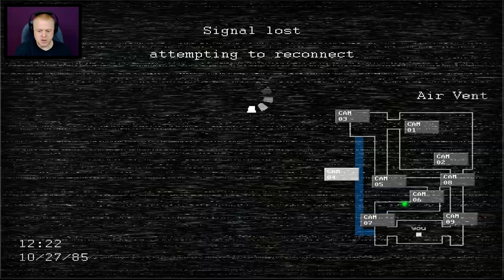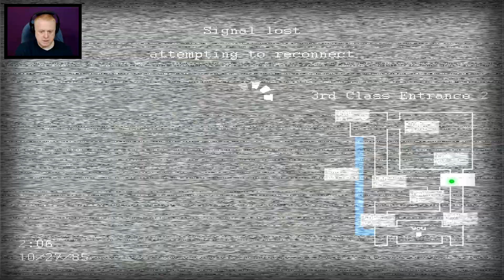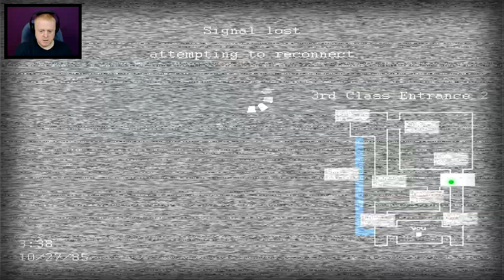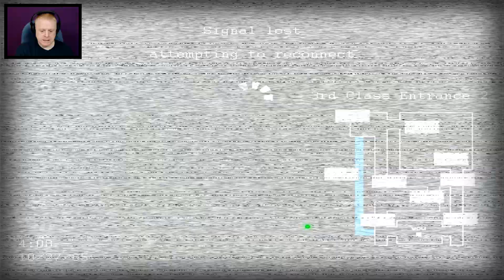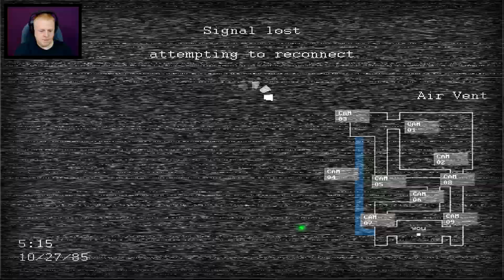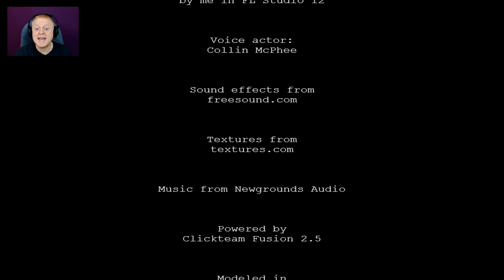JOLLY 2 PLAYTHROUGH | NIGHT 6 - ( BAD ENDING ) WITH BONUS EXTRAS AND CUSTOM NIGHT SNEAK PEEK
I update at least 1 video per day, everyday by 3pm est.